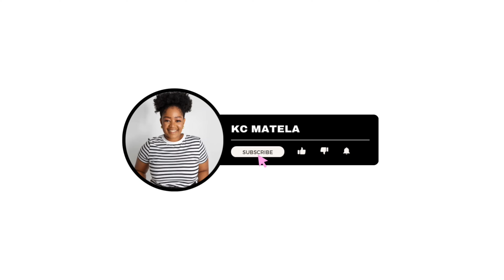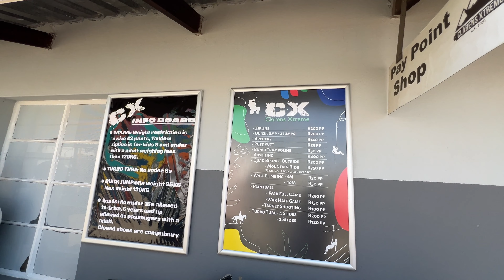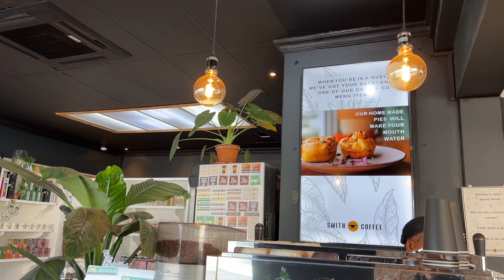Vlogtober EP4: A Few Days In the Life of A Busy Woking Mom | Life In My 30s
Hey guys,

Here i am showing you a typical day
In my monkife, going on a coffee date or match 🍵 date, and catching up with some reading.

I went back to swimming after skipping a whole term .